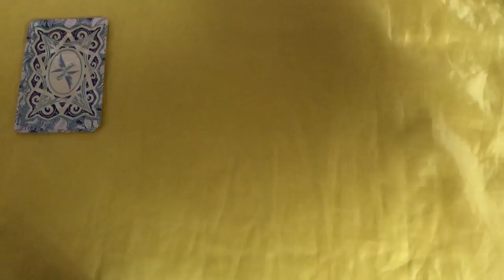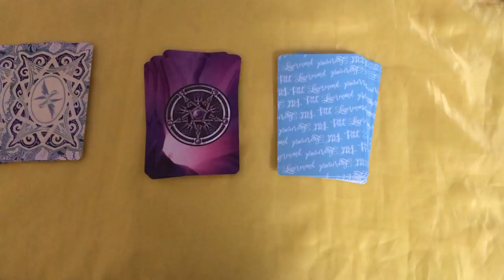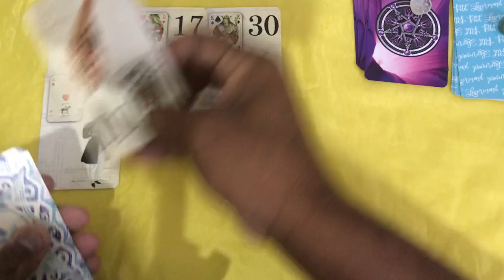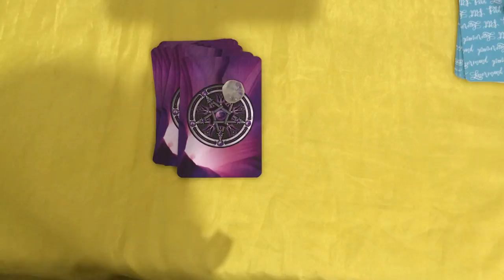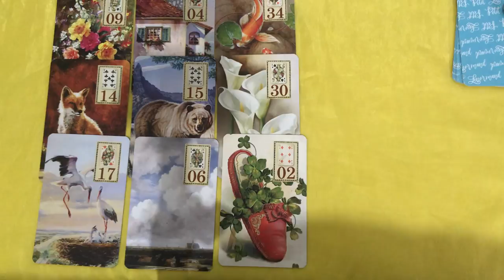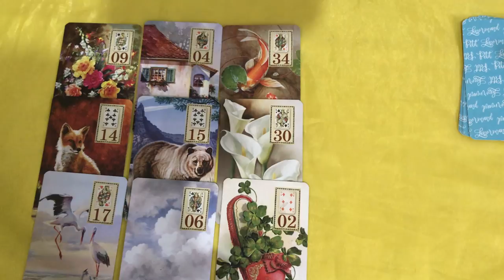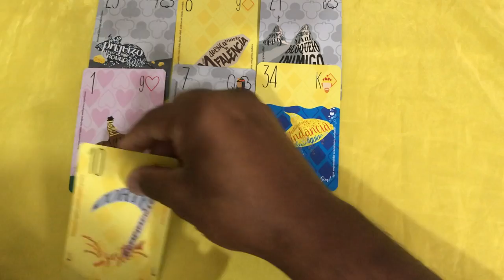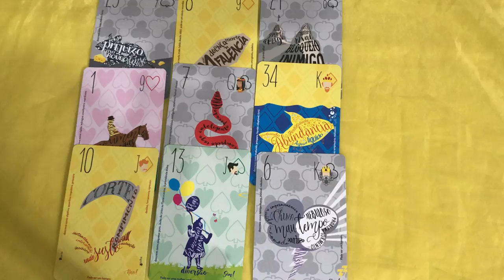ELE HOJE EM RELAÇÃO A VOCÊ! !!💘 [ Tarot Responde ] Tarô [Tarô ] Tarot